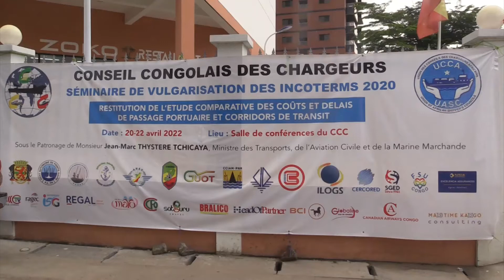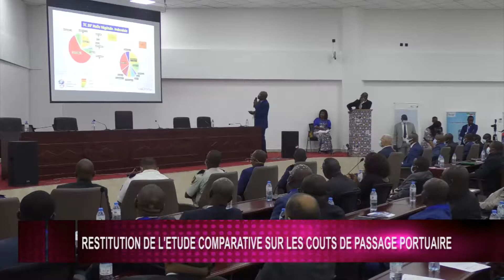RESTITUTION DE L'ETUDE COMPARATIVE SUR LES COUTS DE PASSAGE PORTUAIRE